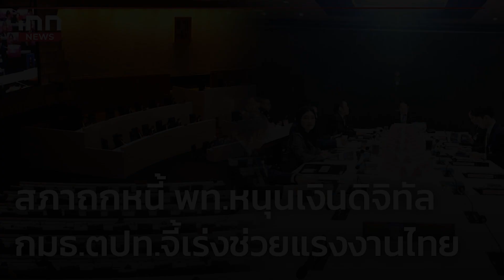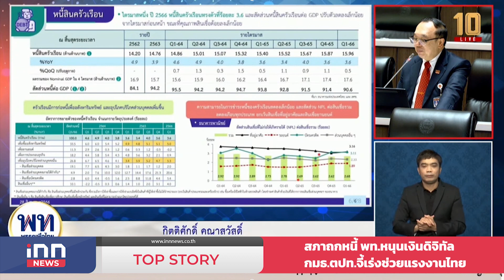สภาถกหนี้พท.หนุนเงินดิจิทัล-กมธ.ตปท.จี้เร่งช่วยคนไทยในอิสราเอล : 20-10-66 | iNN Top Story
สภาผู้แทนราษฎร พิจารณาญัตติปัญหาหนี้ครัวเรือน โดย "สส. เพื่อไทย" สนับสนุนโครงการ "ดิจิทัลวอลเล็ต" 10,000 บาท เพื่อช่วยกระตุ้นเศรษฐกิจครั้งใหญ่ของประเทศ ด้าน สส.ประชาธิปัตย์ มองว่า ปัญหาหนี้ครัวเรือน เป็นระเบิดเวลาทางเศรษฐกิจ ต้องเร่งแก้ปัญหา ขณะเดียวกัน วันนี้ กรรมาธิการการต่างประเทศ สภาผู้แทนราษฎร ได้เชิญ 3 หน่วยงาน ร่วมหารือ เพื่อเร่งช่วยเหลือคนไทยในอิสราเอล